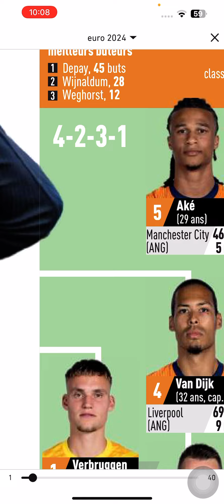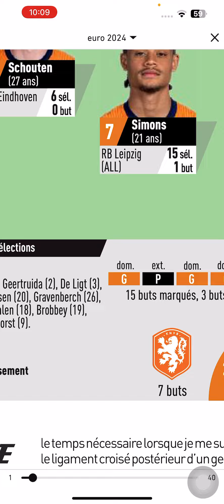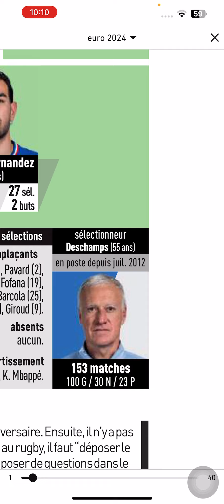Composition probable pour le match de l’Euro 2024, France-Hollande.🇫🇷🇱🇺